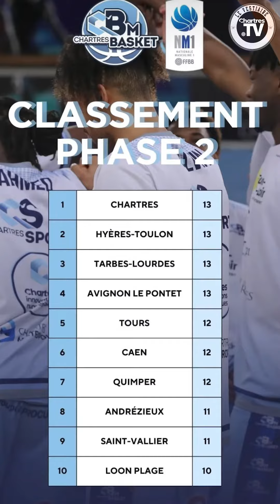Le Vestiaire : Une semaine relativement prospère pour les équipes du C'Chartres Sport !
🏉 Le C'Chartres Rugby n'a laissé aucune chance à Sarcelles durant ce match en s'imposant avec un score de 49 à 0 ! 🔥

🏀 Bravo aux BlueLights du C'Chartres Basket Féminin qui ont dominé leur adversaire 73-62. Bravo à Eve Mahoutou pour sa performance de 12 points, 7 rebonds, 4 passes décisives et 22 d'éval. 👏

🏀 Le C'Chartres Basket Masculin s'incline dans les derniers instants du match avec un score de 77 à 78 contre Toulouse. Ils restent cependant premier dans le classement de 2ème phase. 🤝

🤾 Victoire 29-26 pour le C'Chartres Handball face à Dunkerque. Belles performances de Milan Bomastar avec 38% d'arrêts, et de Aleksa Kolakovic avec 5 buts. 💪

📣 LE MATCH DE LA SEMAINE 📣